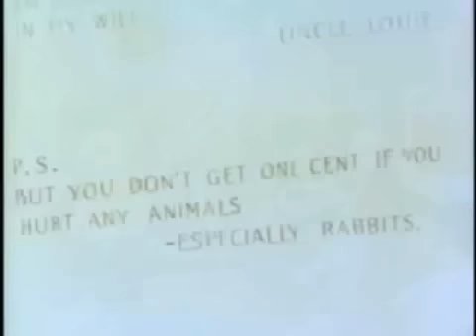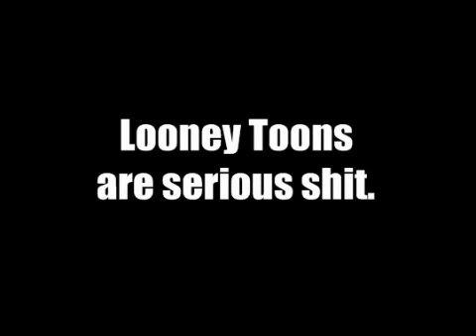YouTube Poop: Elmer Fudd is Dracula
LOCK YOUR DOORS